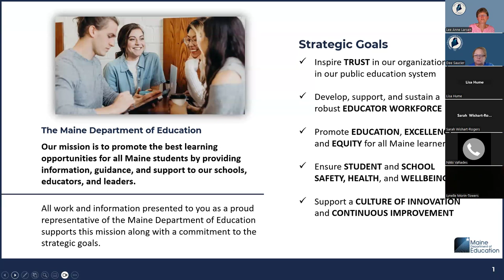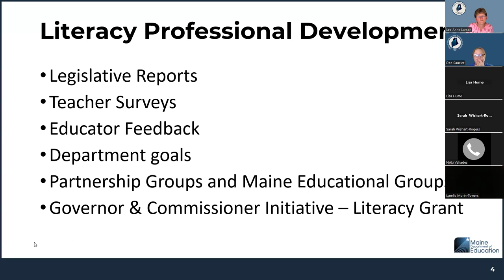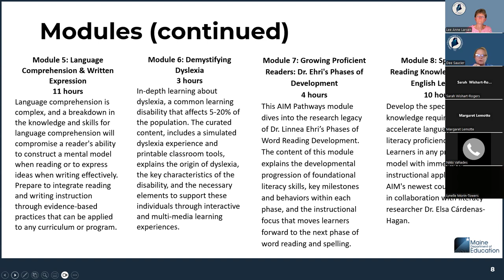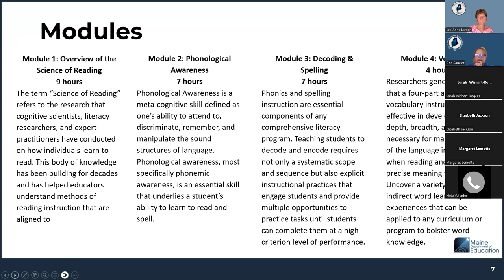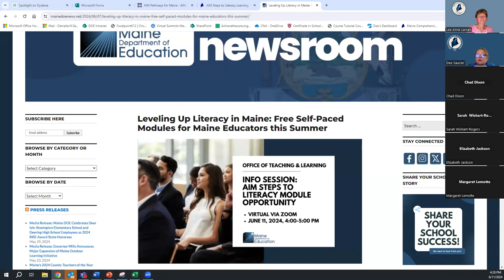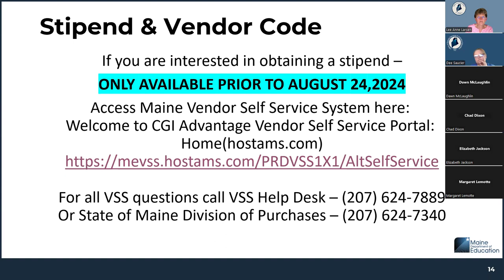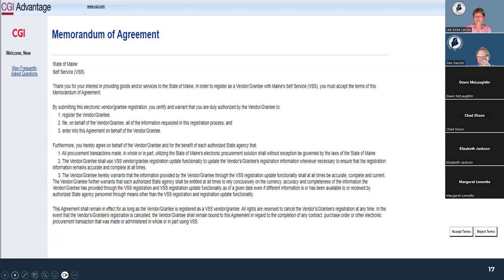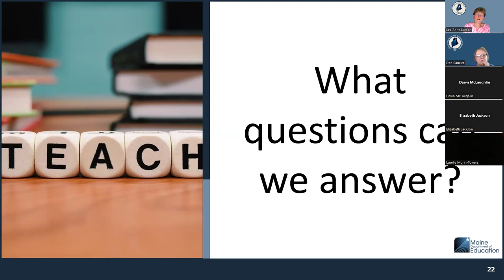AIM Steps to Literacy Module Project-Information Session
This video will provide an overview of the Maine Department of Education free literacy module opporunity. The content includes background information on the module selection process, the content of the 8 AIM Steps to Literacy modules, and stipend information for particpants completting all module work prior to August 24, 2024.